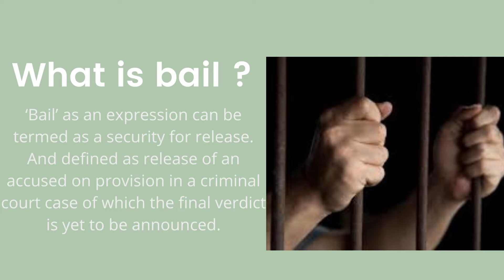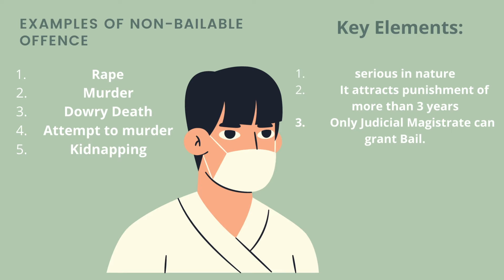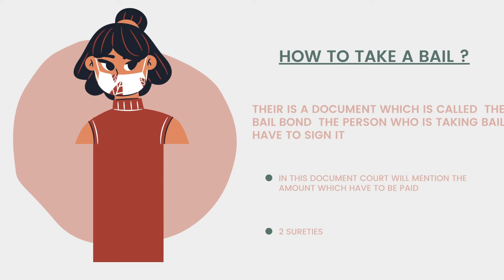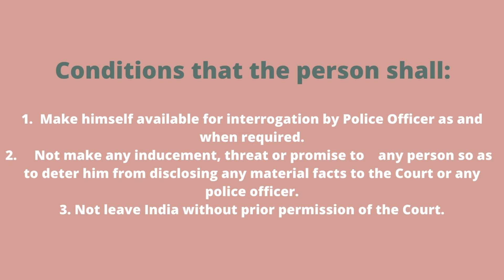HOW TO APPLY FOR BAIL ?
In this video we have discussed about meaning of bail, How to apply for bail, different types of bail and procedure of bail including all the important section